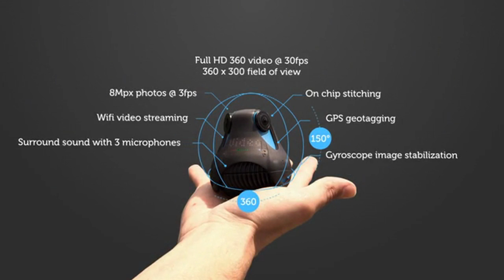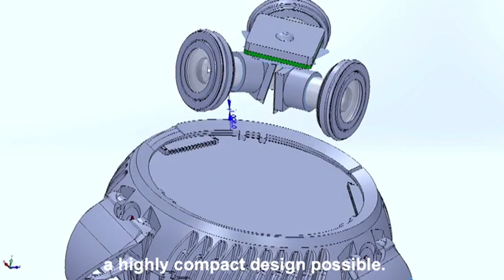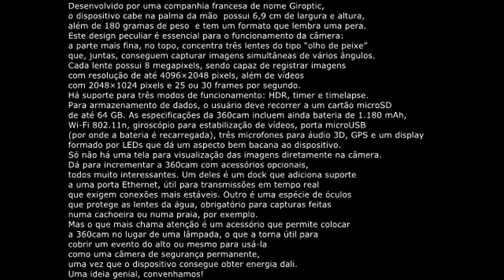Giroptic Cam 360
Desenvolvido por uma companhia francesa de nome Giroptic, o dispositivo cabe na palma da mão -- possui 6,9 cm de largura e altura, além de 180 gramas de peso -- e tem um formato que lembra uma pera. Este design peculiar é essencial para o funcionamento da câmera: a parte mais fina, no topo, concentra três lentes do tipo "olho de peixe" que, juntas, conseguem capturar imagens simultâneas de vários ângulos.
Cada lente possui 8 megapixels, sendo capaz de registrar imagens com resolução de até 4096×2048 pixels, além de vídeos com 2048×1024 pixels e 25 ou 30 frames por segundo. Há suporte para três modos de funcionamento: HDR, timer e timelapse.
Para armazenamento de dados, o usuário deve recorrer a um cartão microSD de até 64 GB. As especificações da 360cam incluem ainda bateria de 1.180 mAh, Wi-Fi 802.11n, giroscópio para estabilização de vídeos, porta microUSB (por onde a bateria é recarregada), três microfones para áudio 3D, GPS e um display formado por LEDs que dá um aspecto bem bacana ao dispositivo. Só não há uma tela para visualização das imagens diretamente na câmera.
Dá para incrementar a 360cam com acessórios opcionais, todos muito interessantes. Um deles é um dock que adiciona suporte a uma porta Ethernet, útil para transmissões em tempo real que exigem conexões mais estáveis. Outro é uma espécie de óculos que protege as lentes da água, obrigatório para capturas feitas num cachoeira ou numa praia, por exemplo.
Mas o que mais chama atenção é um acessório que permite colocar a 360cam no lugar de uma lâmpada, o que a torna útil para cobrir um evento do alto ou mesmo para usá-la como uma câmera de segurança permanente, uma vez que o dispositivo consegue obter energia dali. Uma ideia genial, convenhamos!